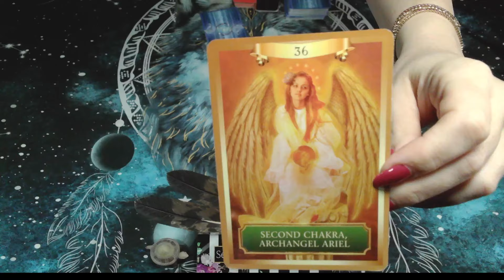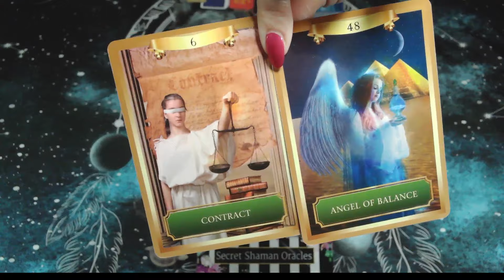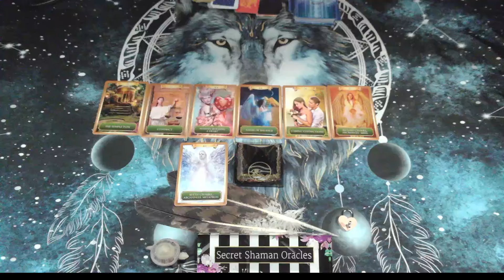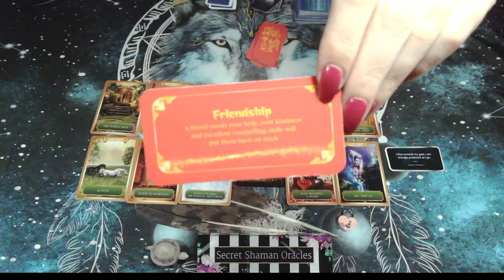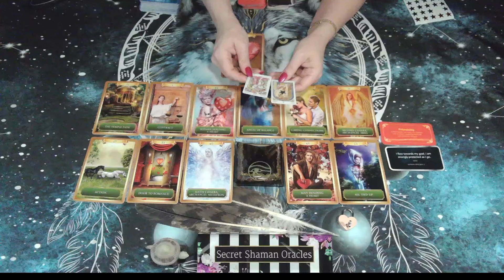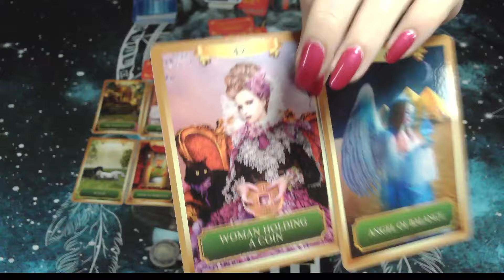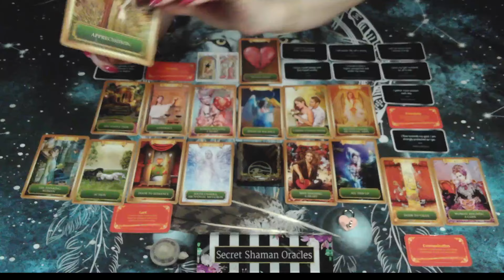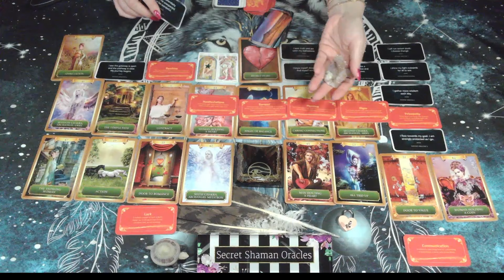Aries- The ANGELS Have A CONTRACT With HEAVEN & YOU; It's CLEAR Where The OLD LIFE ENDS & NEW BEGINS